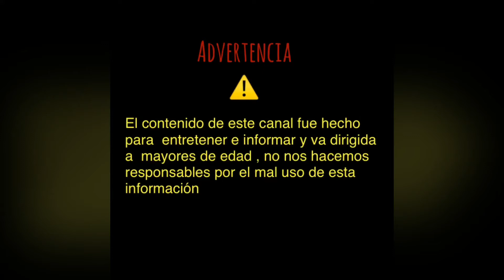Tienes q probarlo !!!!😋👌🏻🌱✨Carne en chile Pasilla cannabico! Jamás imaginarás su sabor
Tienes q probar esta receta ! Perfecta combinación. !👌🏻✨🌱 elmenu420debren MB420🌱 Estoy en Facebook cómo. Estoy en Instagram como elmenu420debren. Instala la app para seguir mis fotos y videos.